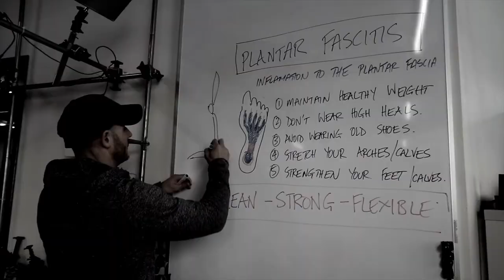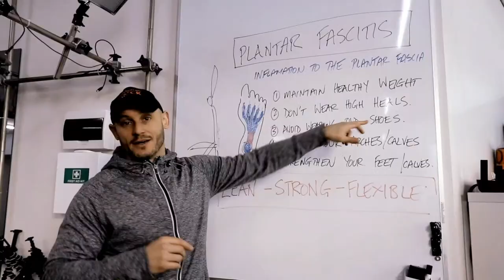Flexibility Training [How To Make Constant Progress]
In today's episode of the Sound Of Movement podcast, we talk about how to make constant progress with flexibility training.

02:02 - Podcast Start

🧡 You can represent the tribe and get yourself kitted out with official Unity Gym and Unify Movement System (UMS) merchandise

🧡 Here's your complimentary invite to join the UMS Movement Mastermind group for access to our coaches, tribe & program flash sale offers

🧡  You can get your exclusive 30 day FREE trial of our revolutionary UMS Online Coaching and train with us and our tribe in the exact same workouts we do here at Unity Gym here:

 If you want to learn more from Rad, Yani or Richard & team Unity Gym for FREE, check out our incredible complimentary downloadable blueprints

10 Secrets to getting a better workout at home & maximising performance gains with little-to-no equipment.

10 Secrets to building superhuman levels of flexibility and mobility as adults.

8 'battle-tested' principles to achieving and maintaining superhuman levels of strength.

10 elements of achieving and supporting a superhuman physique through proven nutrition principles.

  Looking for world-class programs to accelerate your results and performance?
Be sure to check out our curated collection of programs tailored to your specific goals.
(AND 100% money back guaranteed to deliver phenomenal results)

 Theragun PRO - All-New 4th Generation Therapy Deep Tissue Muscle Treatment Massage Gun

 Back Ball is our favourite for rapid posture, spine and shoulder mobility enhancement:

 Resistance Bands are our favourite tools for everyday warm up and rehab exercises: